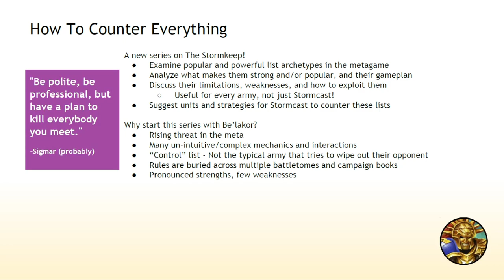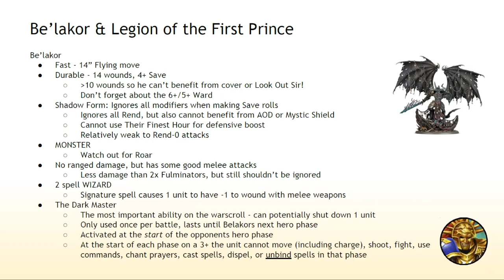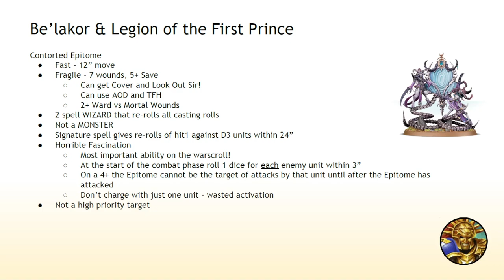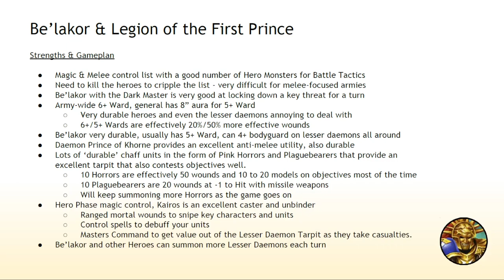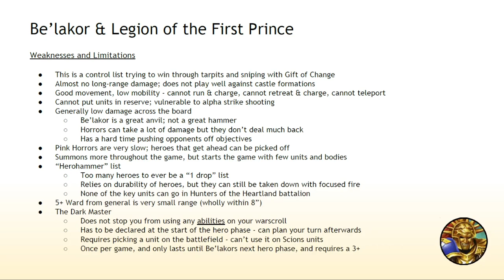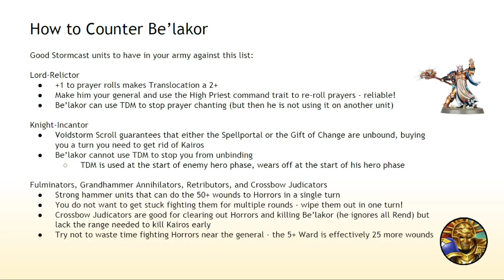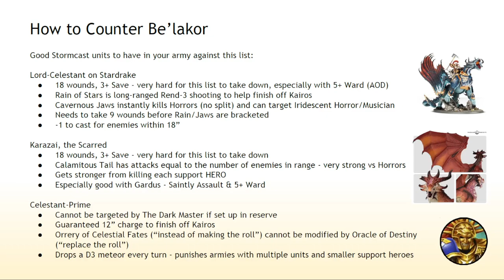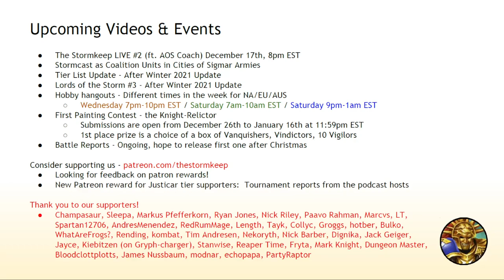The Stormkeep #14 - How to Counter Everything #1 - Be'lakor and The Legion of the First Prince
Come hang out in our Stormkeep community discord to show off your army, talk about lists, and participate in community events & contests

Episode #14 - We talk how to play against the increasingly-popular Legion of the First Prince list.

Timestamps
0:00:00 - Introduction
0:04:30 - Legion of the First Prince Allegiance Overview
0:10:31 - Be'lakor
0:14:06 - Daemon Prince (KHORNE)
0:18:05 - Kairos Fateweaver
0:22:10 - Blue Scribes & Contorted Epitome
0:24:55 - Horrors of Tzeentch
0:28:16 - Misc. Units
0:32:05 - LOTFP Strengths & Gameplan
0:36:10 - LOTFP Limitations & Weaknesses
0:42:40 - How Stormcast Counter LOTFP
1:03:35 - Will the Nurgle 3.0 Battletome Impact LOTFP Lists?
1:09:38 - Upcoming Videos & Patron Shout-out